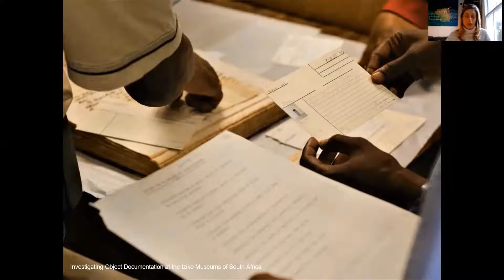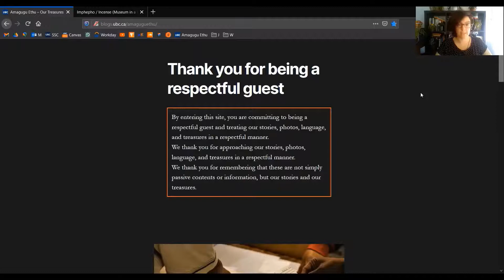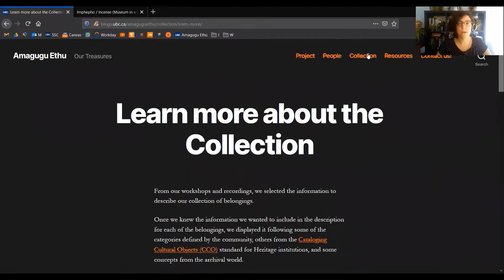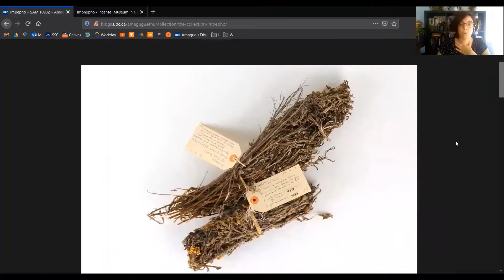Participatory Design for the Anarchive: The Amagugu Ethu/ Our Treasures Documentation Project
Hannah Turner, Laura Gibson, Clara Gimenez-Delgado

Session: Community Engagement

Abstract
This paper documents the collaborative design project: “Amagugu Ethu / Our Treasures:  Understanding Zulu History and Language with Zulu-Speaking Communities and Their Belongings.” With eight Zulu experts, and the company Museum in a Box [32], we collaborated to create an oral history documentation project that focuses on the belongings at the Iziko South African Museum (SAM). Using the Museum in a Box tool, we created a movable, audio-based exhibit that compiled stories and images of objects from the SAM, for use back in the community in KwaZulu-Natal. This paper documents our shared process and considers the development of this exhibit and documentation project as a kind of participatory anarchive or counter archive [41, 20]. We connect practices and theories in participatory design with those in museum studies and archival studies; and show the productive tensions that exist in an experimental, community-engaged oral history documentation project.